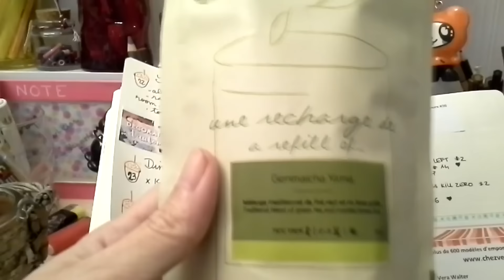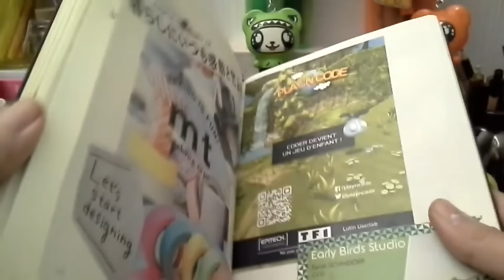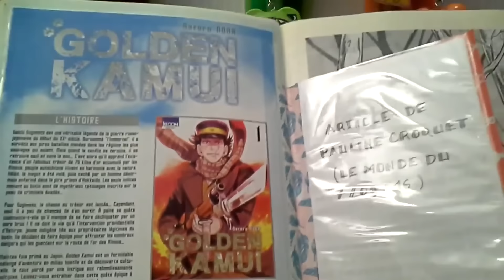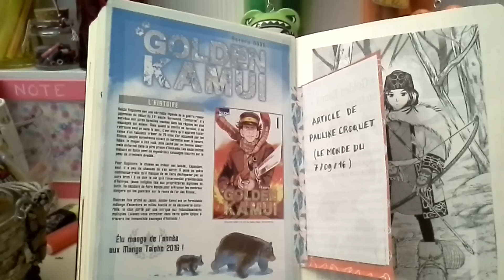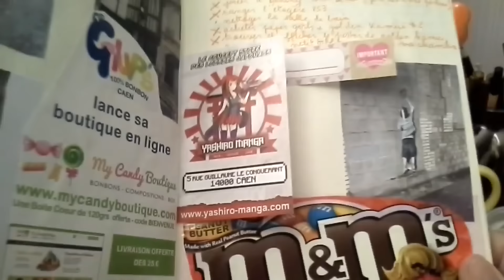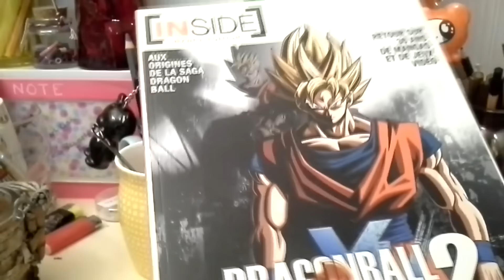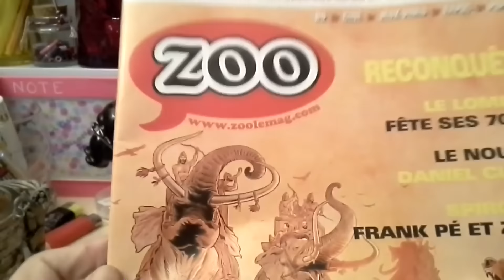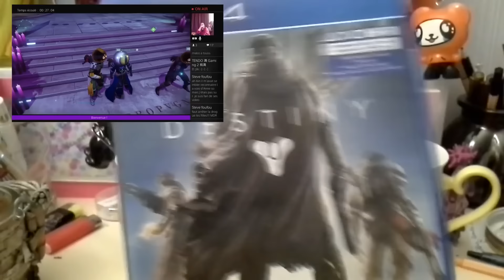semaine geek du 30 octobre 2016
beaucoup de mangas cette semaine !